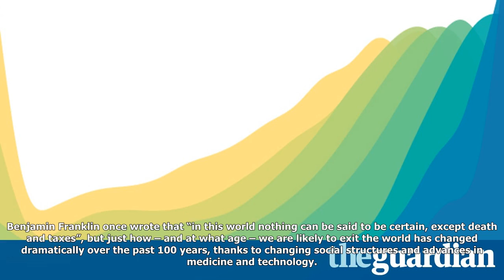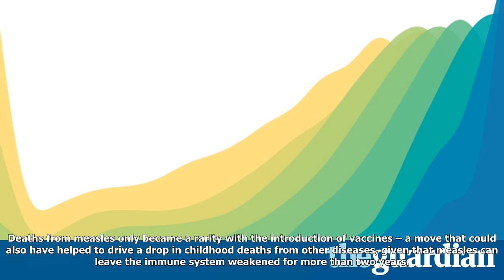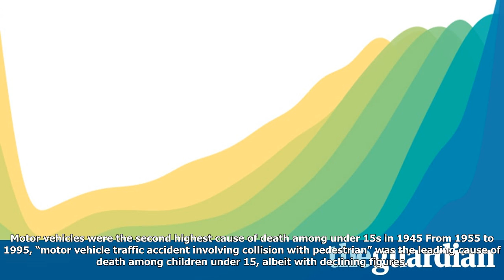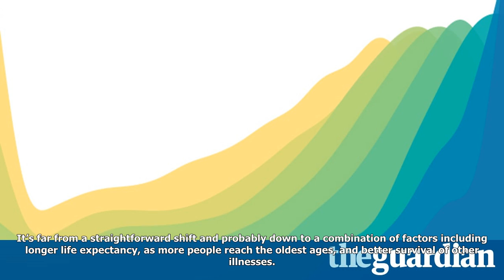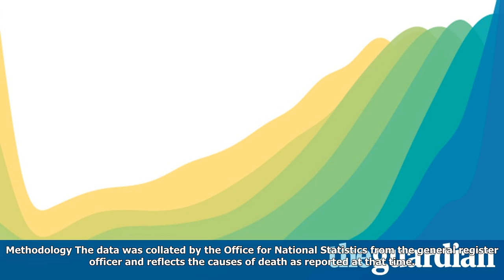How death has changed over 100 years in britain